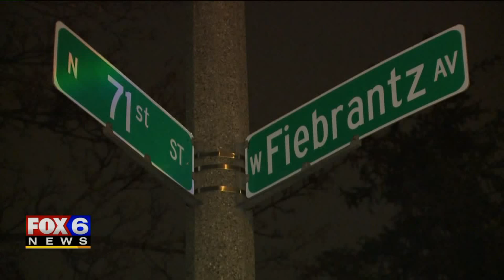Wauwatosa police say thieves targeting locked `early 2000 Chrysler minivans`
Wauwatosa police on Tuesday, Feb. 25 reported four thefts of minivans in four days' time -- the thieves acting fast -- going after a specific vehicle in a specific area.